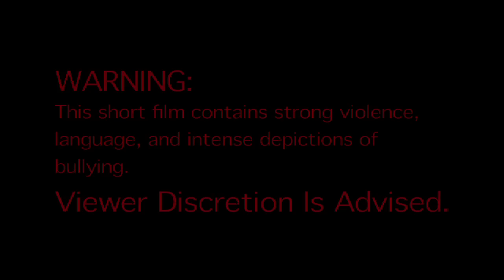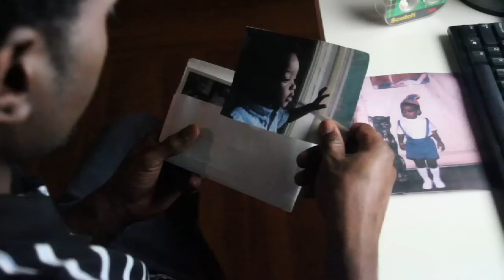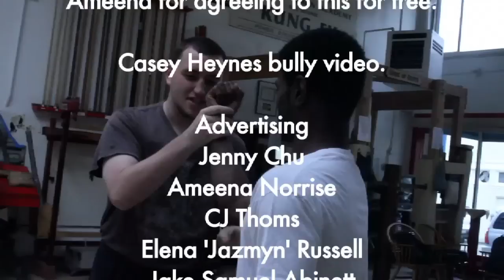WE ARE BLOOD (Martial Arts Action and Bullying Drama)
WINNER for BEST SHORT FILM for Mid Valley Video Festival.

Dardrex Productions in Association with Atom Phly Media Presents.

Two half brothers locked in conflict about the past.

HOW DO YOU DEFINE BROTHERHOOD?

Winner for BEST SHORT FILM for Mid Valley Video Festival in Salem Oregon.

Cast
CJ Thoms
Jon Burnett
Darren Holmquist
Ameena Norrise

Thugs
Devin Williams
Thomas Tan
Gigi Robinson

Fight Choreographer- Darren Holmquist

Frank Hernandez

2nd Unit Director-
Gigi Robinson

Dardrex Logo
Atom Phly Media & Derek Pryor

VFX- Frank Hernandez

Sound and Boom Operators-
Gigi Robinson
Lane Turney

Asst. Directors
Lane Turney
Frank Hernandez

Produced By
Lane Turney
Frank Hernandez

Written/Edited/Directed By Darren Holmquist